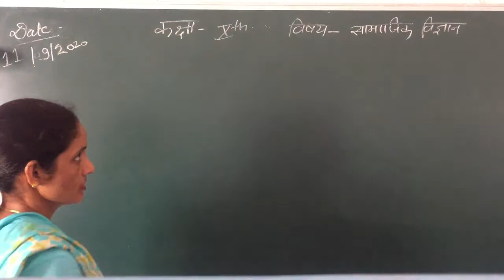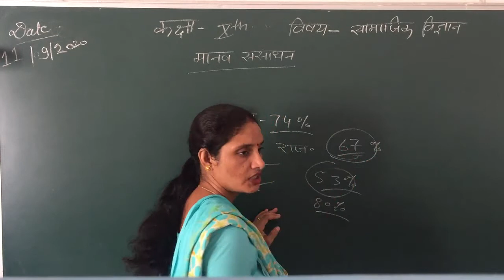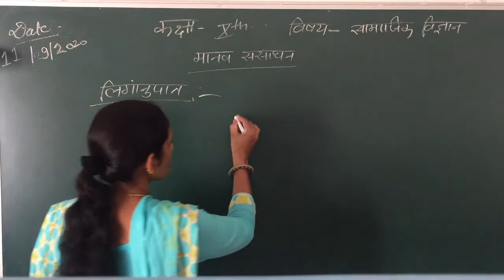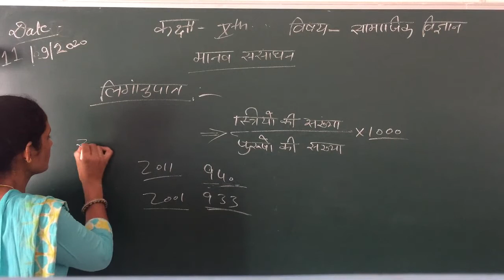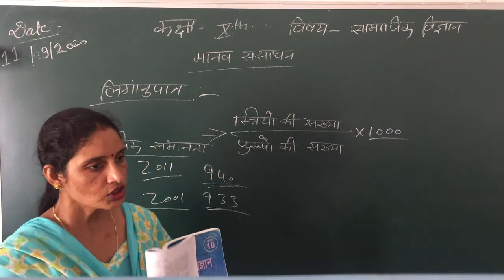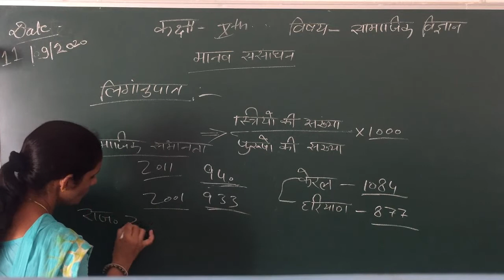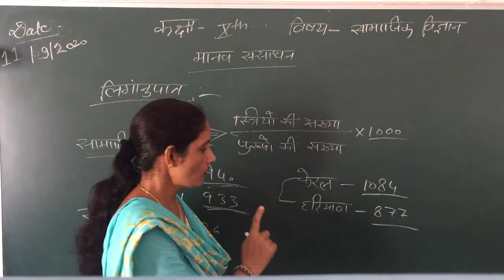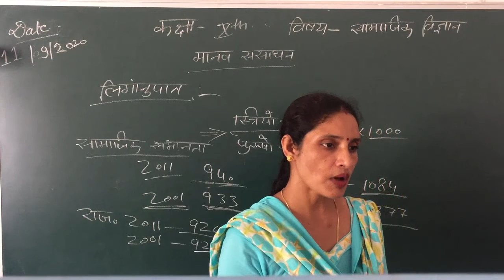Class 10th SST 11.09.20